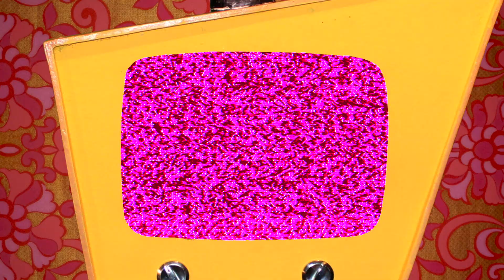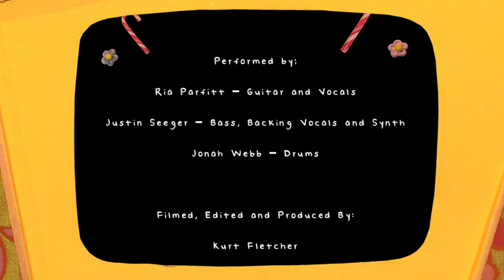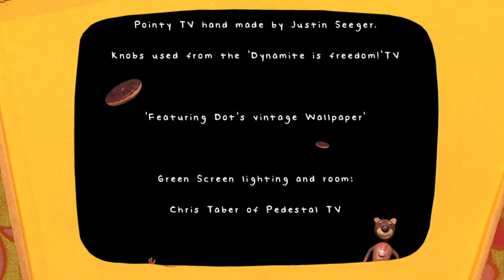Ria Plays - PUT ON A LIGHT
Official music video for "PUT ON A LIGHT" by Ria Plays. Download the track from our bandcamp.

Available to stream on Spotify and Apple Music.

Filmed, edited and produced by Kurt Fletcher, front man of UK band, Raptor.

Featuring original puppets and puppeteering by Rob Ashman of Sea Legs Puppet Theatre.

Rob Ashman as the voice of Edward Lear.

copyright and publishing HelloDarkWave 2023.